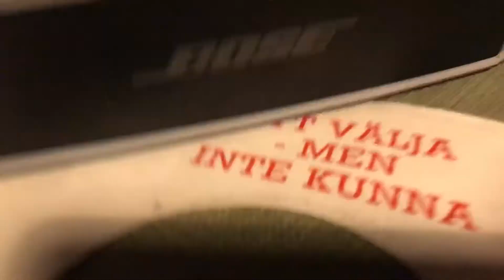Att välja men inte kunna